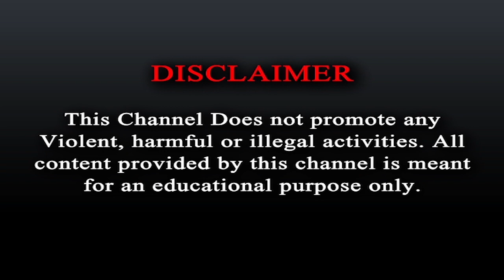নাগরিক পরিষেবা থেকে বঞ্চিত । R Plus News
নাগরিক পরিষেবা থেকে বঞ্চিত ।